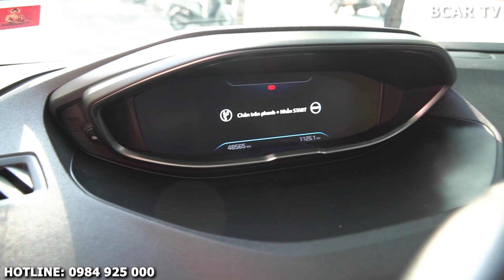Peogeot 5008 2018 - Siêu Phẩm Nguyên Zin, Siêu Chất, Siêu Rẻ Cho Anh Em Đam Mê Xe Pháp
Trân trọng!